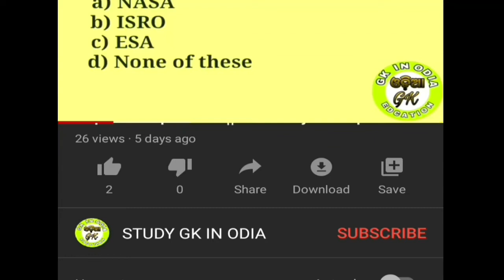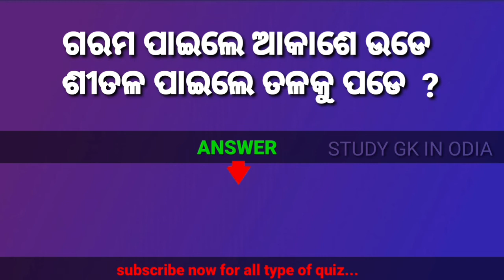Odia paheli with answer || odia paheli question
this video contain odia paheli

odia paheli, odia paheliyan with answer, odia, odia paheli with answer, odia paheli question, odia pahelika, odia paheli story, odia dhaga, odia dhaga dhamali